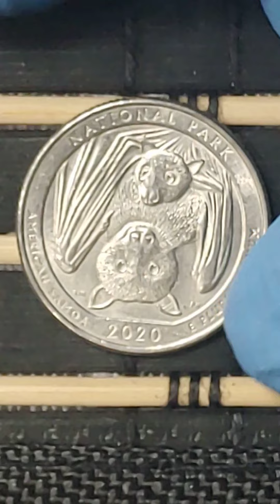US quarter Dollar National Park 2020 mint mark P